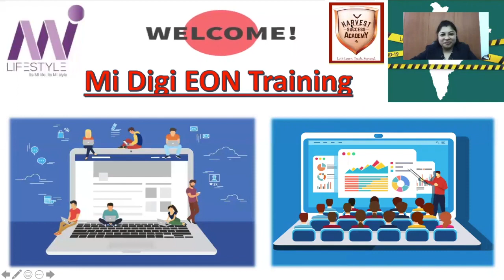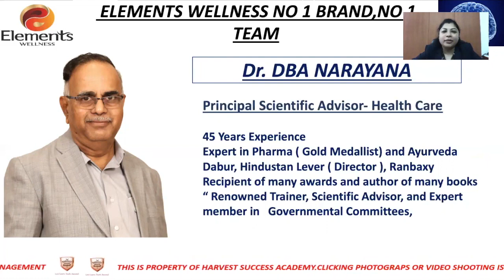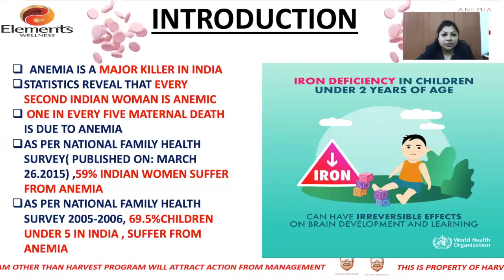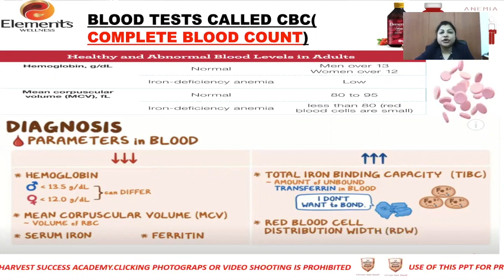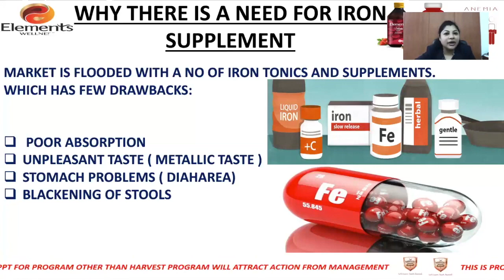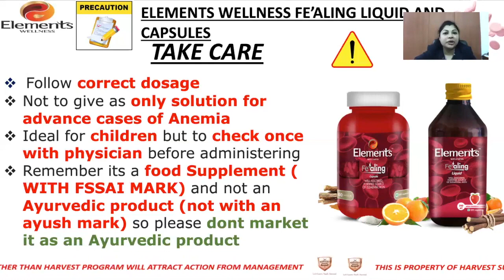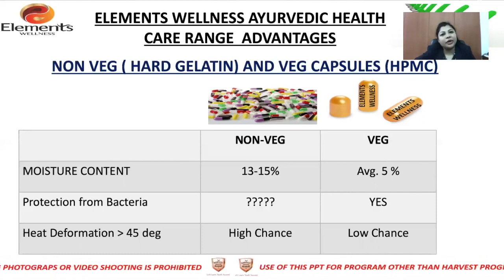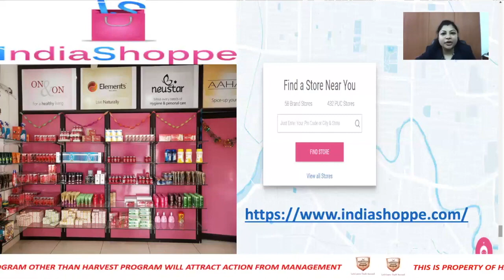Fe'aling LIQUID & VEG. CAPSULES - ASSAMESE - Training - Elements WELLNESS - M I LIFESTYLE MARKETING